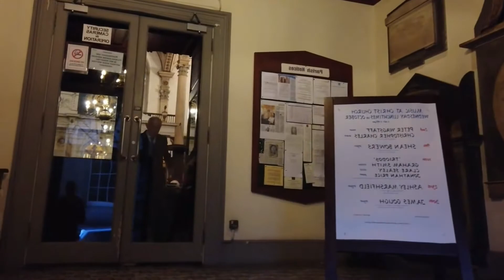BRISTOL England (UK) Evening Tour